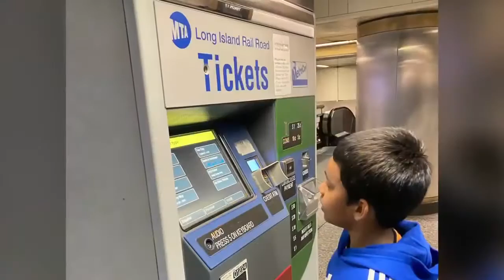Amtrak and nj transit and subway and lirr train